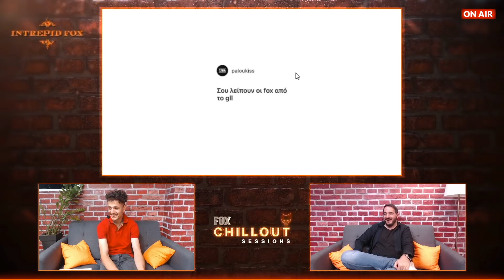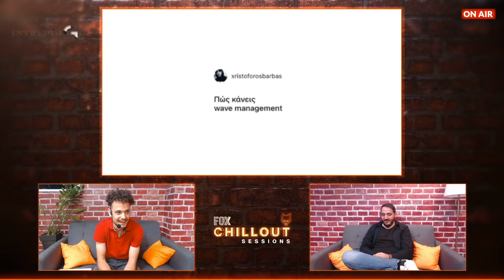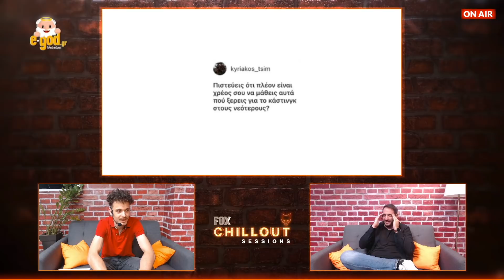Αγορίνας απ'τους λίγους - Βολτής in FOX Chill out sessions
Follow the FoxArmy 🦊 on Social Media!